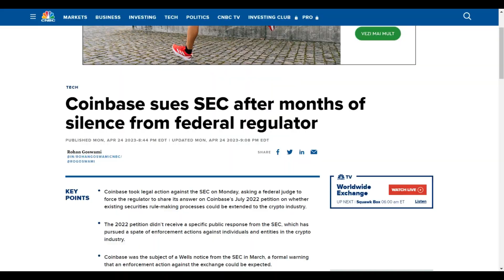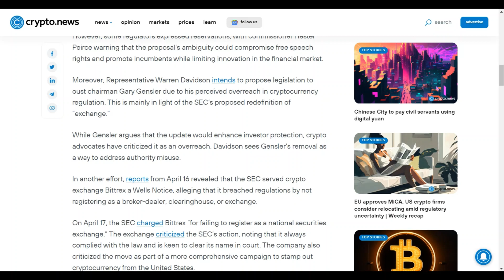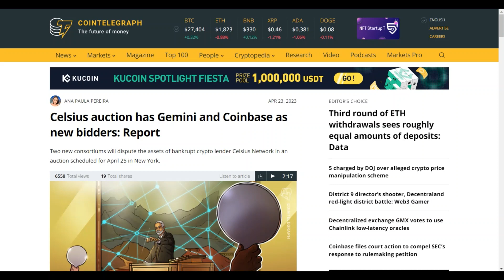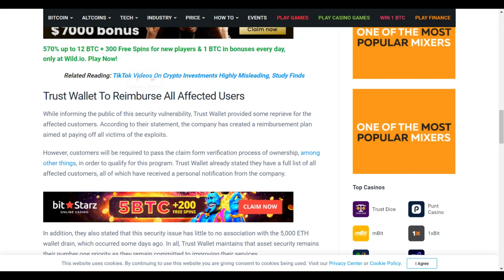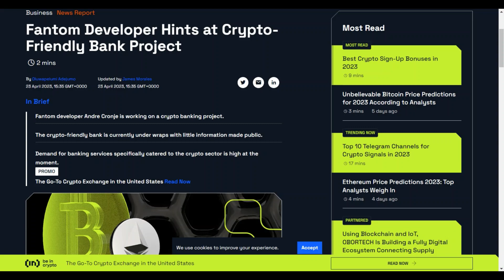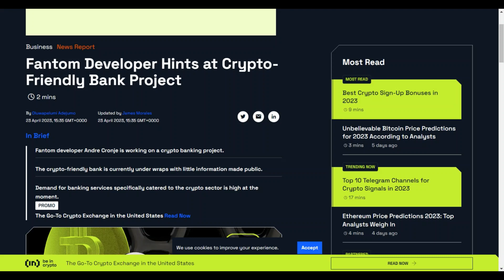Coinbase da in judecata SEC Gemini si Coinbase se lupta pentru Celsius, Fantom bank and more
stirile cele mai importante din perioada aceasta din crypto